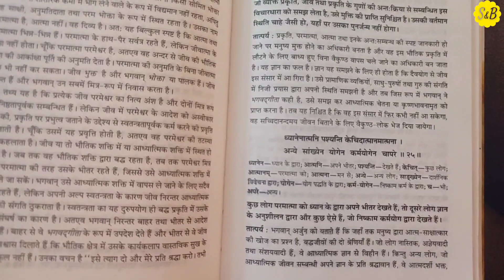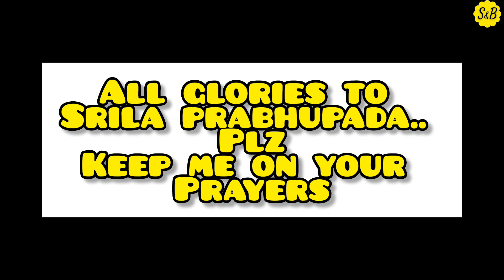3am To 12 Morning Routine | कृष्ण भक्त की दिनचर्या | Srila Prabhupada | Iskcon Devotee Life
In this video i am going to tell you:
3am To 12 Morning Routine | कृष्ण भक्त की दिनचर्या | Srila Prabhupada | Iskcon Devotee Life

Topic Covered:
iskcon devotees
krishna devotees
simply & blissful
simply & blissful